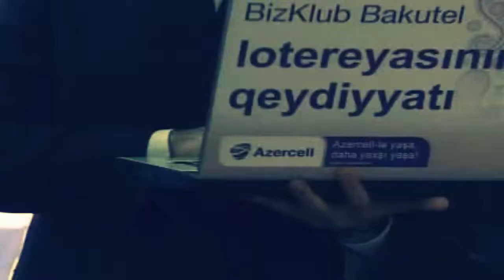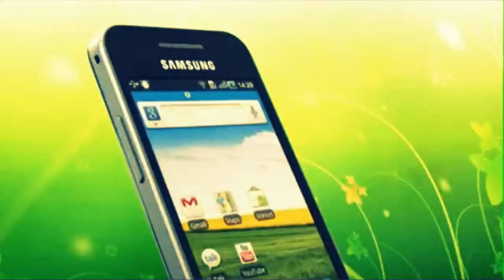FARID BEY KERIMOV "PRESENTATION OF AZERCELL BY HOLLYWOOD" HD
Заказ Azercell Telekom — оператор сотовой связи стандарта GSM в Азербайджане. Рекламадатель: Jeykhun Imanov studio.
Дубляж, автор закадрового текста Фарид Бек Керимов, идея Джейхун Иманов, Джамал Алиев, редактор и режиссёр Джамал Алиев.